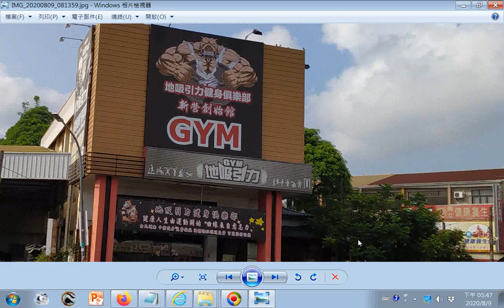20200809art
閩南語讀經影片合輯